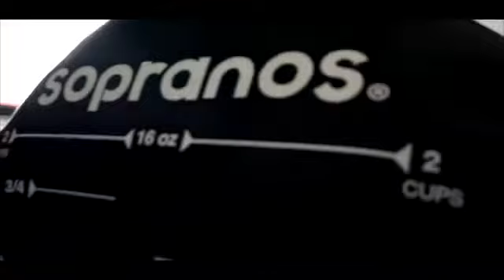Black Soprano Family BSF (Griselda) BARS ON I 95 FREESTYLE